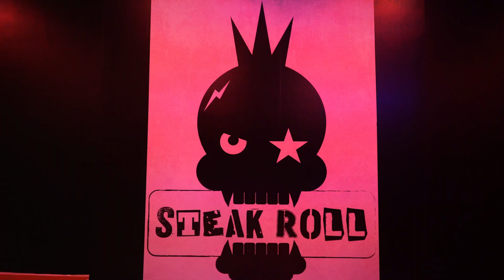STEAK ROLL 2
تصريحات ام غايب Client : @steakroll_kw Animation house : @mb_vision

Video revealer 2 - تصريحات ام غايب
Client : @steakroll_kw
Animation house : @mb_vision
Song credit
Lyrics : @mb_vision
Vocals : Om ghayeb - @omg_mq8
Aud : mohammed
Audio production: @thejukepro
Concept Creation - implementation
Art directing - characters - produced by :
MBVISION 2019
نهاية الحملة جزء ٢
‎كلاينت : ستيك رول
‎استيديو الانيميشن : ام بي فيجن
‎تأليف وكلمات : ام بي فيجن
غناء : ام غايب - منيره شقليط
عزف عود : محمد
انتاج الاغنية: استوديو الجوك للإنتاج
‎رسم شخصيات و خلفيات : ام بي فيجن ‎فكرة وانتاج
‎كل الشكر لمن ساهم في نجاح هذا العمل ‎
‎انتاج ام بي فيجن
٢٠١٩